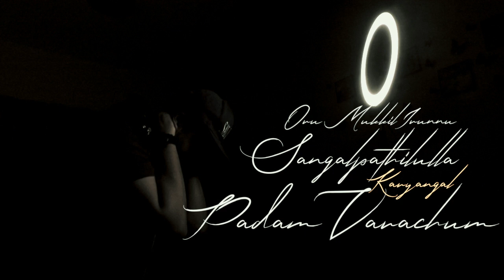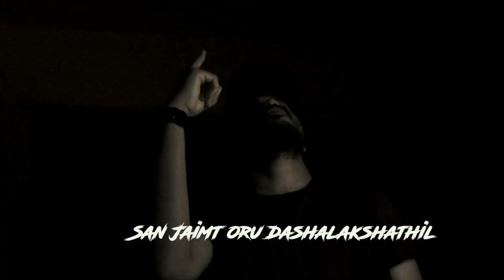VEENDEDUPPU - SAN JAIMT (MUSIC VIDEO)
Here is the official music video for Veendeduppu from San Jaimts second album Munvidhi. It is the 6th Malayalam rap song from the album and the song only intends to show the importance of mental health. I really hope the song reaches the ones need of help and inspires them to live a better life,let nothing stop you from reaching you goals. Peace and love.

Song written & produced  by San Jaimt

Song available on all digital stores